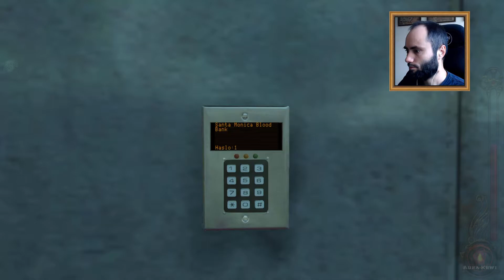W poszukiwaniu Lily | Vampire: The Masquerade - Bloodlines - odcinek 3 (napisy PL)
Zagrajmy w Vampire: The Masquerade - Bloodlines!

Witajcie w trzecim odcinku mojej nowej, eksperymentalnej serii filmów z gry Vampire: The Masquerade - Bloodlines (napisy PL). To gra, która obok Morrowinda jest zdecydowanie najbliższa mojemu sercu. Uznałem, że skoro obecnie zajmuję się pracą nad filmami dotyczącymi uniwersum Wampira Maskarady, fajnie będzie wzbogacić je o dodatkową serię filmów z gry komputerowej, która jest doskonałą adaptacją tej klasycznej gry fabularnej.

🖌 Przepiękne fan-arty, które możecie podziwiać na miniaturach, zostały przygotowane przez artystę o pseudonimie Bagrada